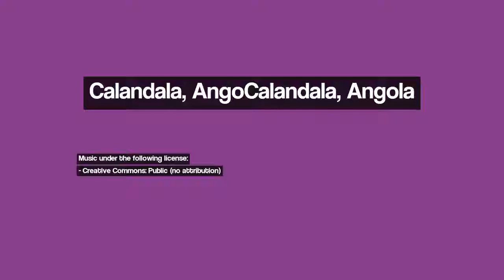Discover Calandala, Angola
Image 1: Ponte Bailey  (Rio Cuango)
Image 2: Luzamba, Angola
Image 3: An72 Gear-up Landing
Image 4: An24 Wreck - Luzamba Airport
Image 5: C130 Wreck - Luzamba Airport
Image 6: Ponte sobre o Rio Cuango(Tazua)
Image 7: Quedas do Muchinda
Image 8: Quedas Rio Lulo
Image 9: Rio Lui
Image 10: Kavunge-capital of "garinpeyros"